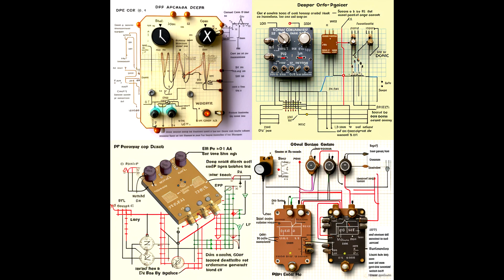Rat Noir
This country isn't save anymore...